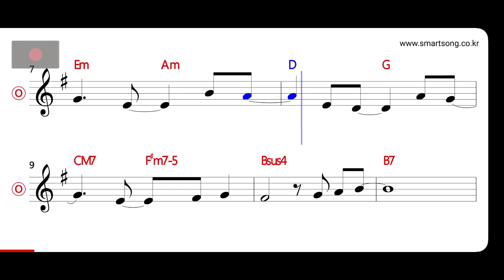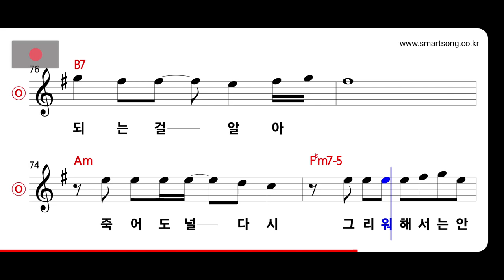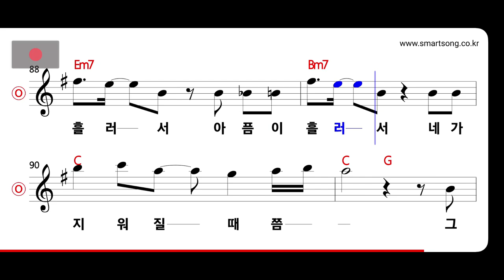SG워너비 - 내 하루를 MR